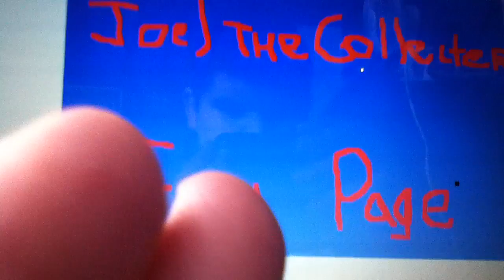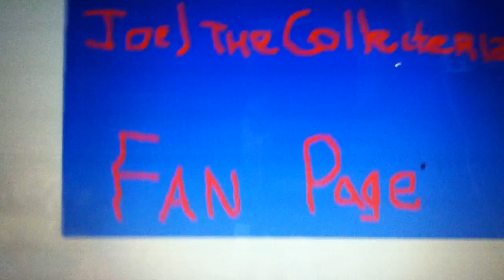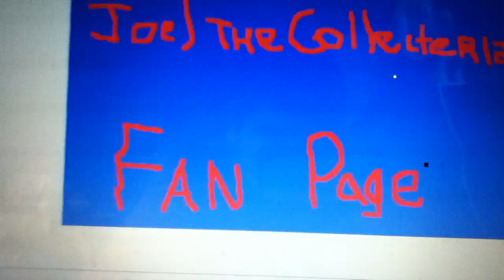Annoucing A Contest Pokemon,Moshi Monsters And Beyblade Fans (CLOSED)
change of plans the contest winners will be annouced at friday so far 2 poeple are in and those two poeple get more! poeple